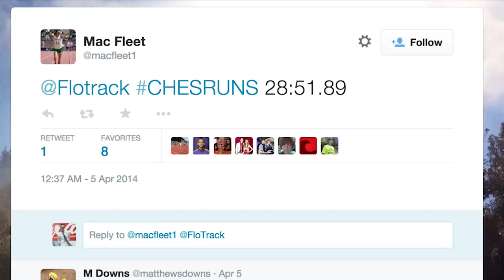Eric Jenkins Is Running The 10k - RUN JUNKIE S04E23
Apollos Hester motivation, Bromell Bombshell, Carlsbad, World XC, Penn Relays, Weekend Recap, Stanford Invite Hype!